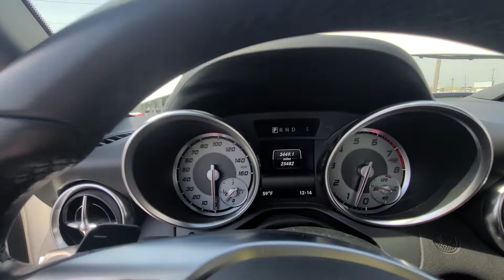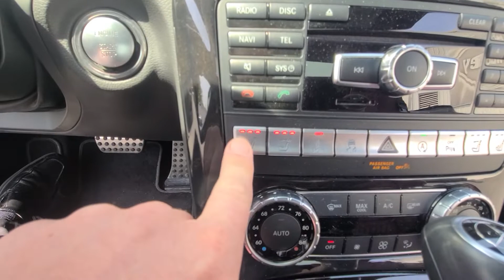2016 Mercedes-Benz SLK stock number gf118208 at Walt Sweeney Ford Cincinnati Ohio ask for Steve